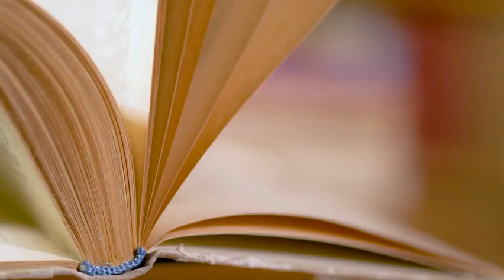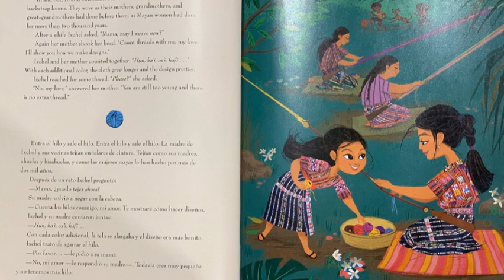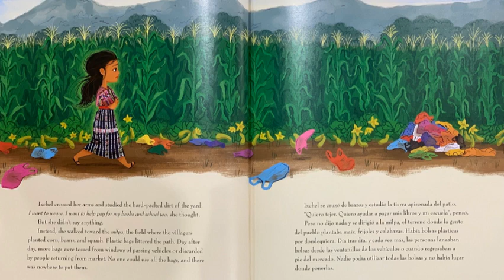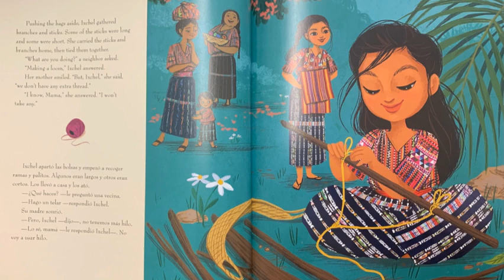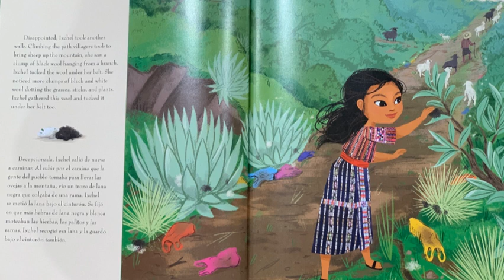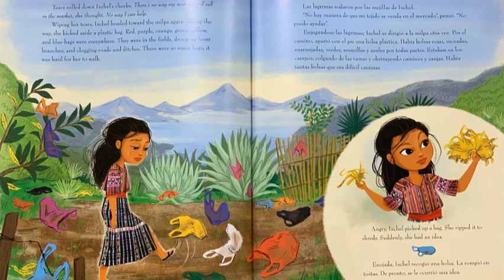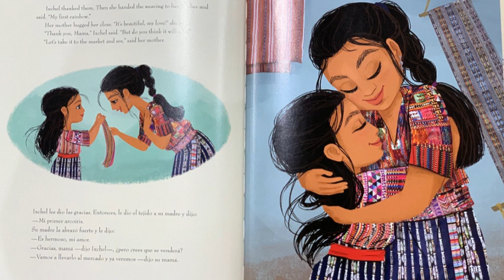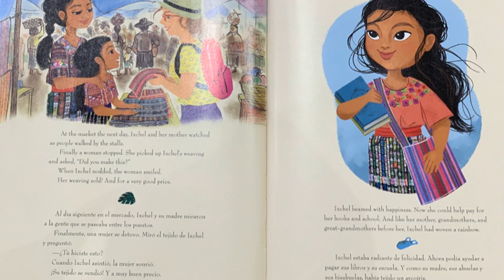Storytime with Ms. Solorzano - Rainbow Weaver by Linda Elovitz Marshall and Elisa Chavarri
Please join us for a reading about determined young girl from Guatemala who used creative thinking to accomplish a goal while helping the environment. Rainbow Weaver/Tejedora Del Arcoiris is written by Linda Elovitz and illustrated by Elisa Chavarri.